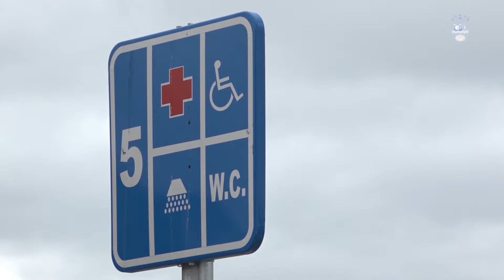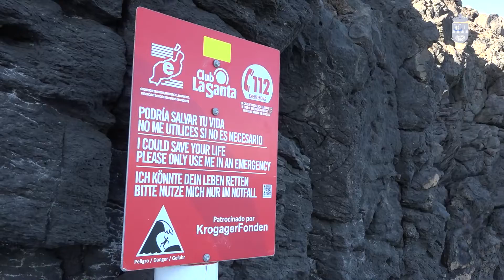Primer Sendero Azul en el Barranco del Quíquere en Tías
Tías es el destino turístico en Canarias con más banderas azules, al incorporar el primer Sendero Azul en el Barranco del Quíquere

Tías recupera la Bandera Azul para Playa Chica y logra 5 galardones medioambientales para Puerto del Carmen

De las 9 banderas azules en el 2019 para Lanzarote, 5 se localizan en el municipio de Tías

Las playas del litoral de Tías están de enhorabuena. Si hace unas semanas se conocía que Playa Grande, en Puerto del Carmen, era la playa urbana más valorada en Canarias por los usuarios, hoy se ha conocido que todo el litoral playero de Puerto del Carmen exhibirá cinco galardones medioambientales. Se galardona por primera vez al Barranco del Quíquere como sendero azul, y se recupera la bandera azul para Playa Chica.